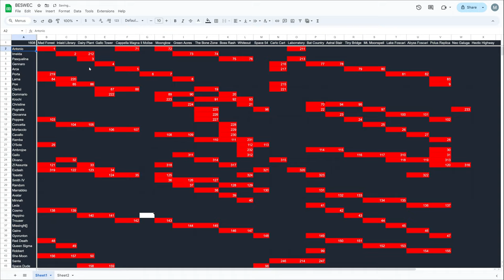Vampire Survivors TRILLIONS of Damage with Toastie BESWEC 194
Toastie shows us all what TRUE power is as he hits over 45 million and gets over TRILLIONS of damage overall at the end.  Not even death can stand up to that.  Vampire Survivors Abyss Foscari won't know what hit it.  BESWEC 194 is hard-hitting even in hurry.

00:00 Showing off 45 Million Damage Per Hit
00:16 Toastie Hits for TRILLIONS of Damage in Hurry Abyss Foscari
25:03 Bat Country is Nice and Relaxed
37:07 Vampire Survivors Whiteout is a Dangerous Maze
49:40 Tally Check-off.  321 Down, 1611 to Go
50:18 Outro Thumbnail and Thanks